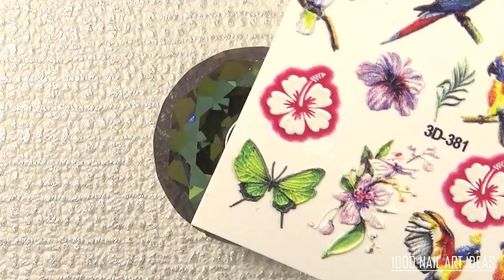New Simple Nail Art Designs 💅 Compilation #18 👉 1000 NAIL ART IDEAS FOR MANICURE DESIGN 2020